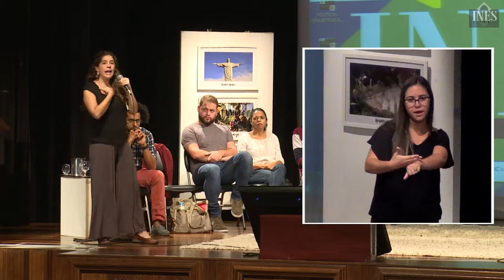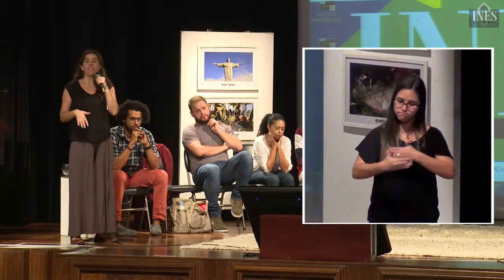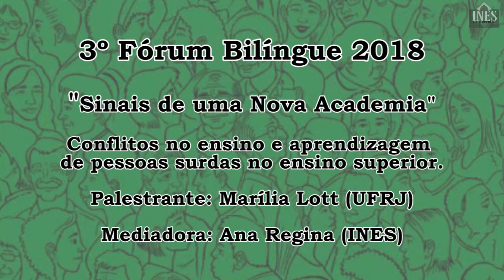Fórum 2018 3ª Edição 07 Conflitos no ensino e aprendizagem de pessoas surdas no ensino superior